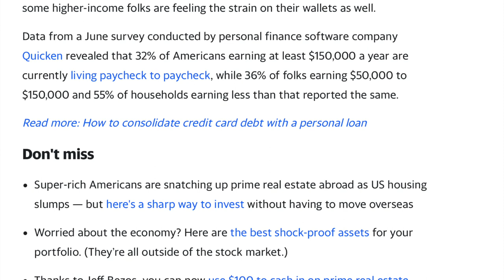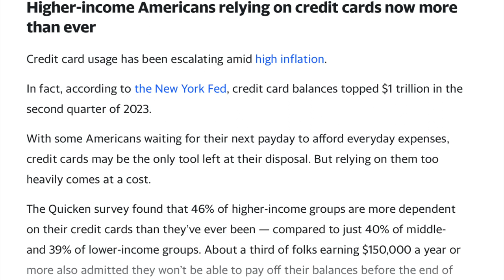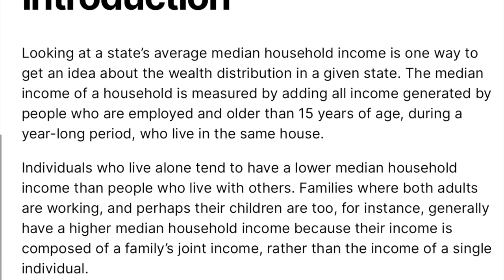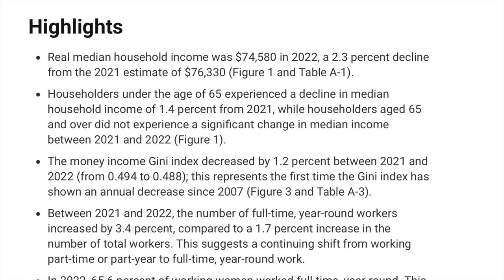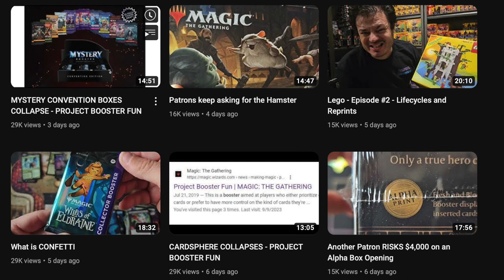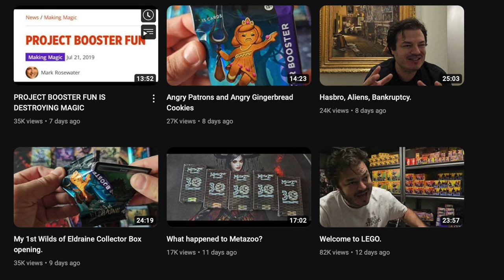Alpha Investments Pumped & Dumped His Patreons on $499 Metazoo Boxes?